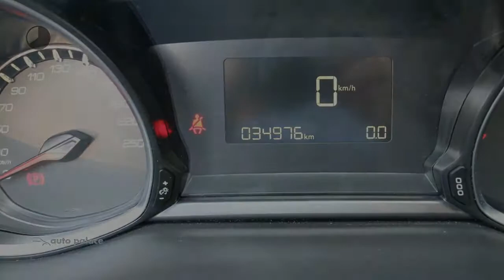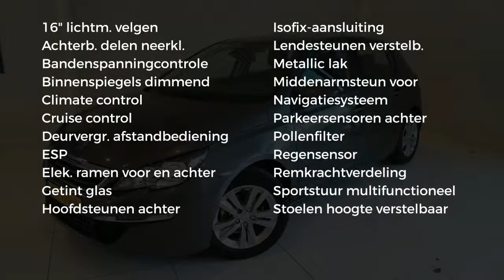Peugeot 308 Active 1.2 PureTech 110pk